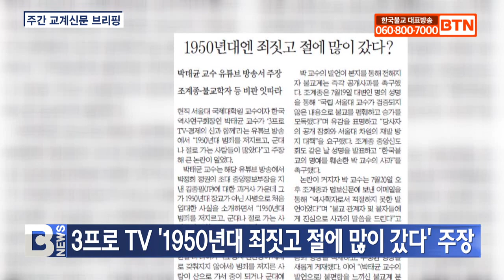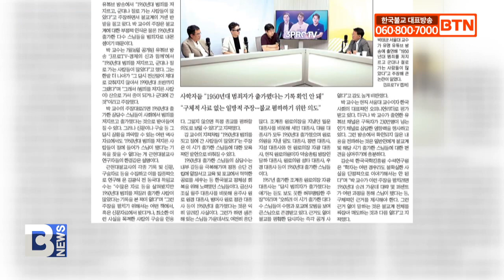[BTN뉴스] '주간 교계신문 브리핑'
7월 넷째 주 ‘주간 교계신문 브리핑’ 시간입니다. 전국을 강타한 집중호우로 피해를 입은 수재민 돕기에 불교계가 힘을 모으고 있습니다. 한편, 경제 유튜브 ‘3프로’에서 불교를 폄훼해 논란이 되고 있습니다.

지난 9일부터 일주일간 전국을 강타한 집중호우로 사망자와 실종자가 속출했는데요. 불교계가 희생자를 추모하고 수재민을 돕기 위해 힘을 모으고 있습니다.

한국불교종단협의회에서는 긴급재난 기금 5천만원을 기부하기로 결의했으며, 조계사, 봉은사, 도선사도 기금마련에 동참했습니다.

국제구호단체 더프라미스도 현장에 조사단을 파견해 수해지역을 점검했으며, 천태종 NGO 나누며하나되기는 수해지역 복구에 쓰일 성금을 모금하고 있습니다.

한편, 현직 서울대 국제대학원 교수이자 한국역사연구회장인 박태균 교수가 ‘3프로 TV-경제의 신과 함께’라는 유튜브 방송에 출연해 “1950년대 범죄를 저지르고, 군대나 절로 가는 사람들이 많았다”고 주장해 논란이 되고 있습니다.

박교수는 ‘1990년대 초반까지만 해도 전산망이 제대로 갖춰지지 않아서 범죄자들이 절이나 군대에 갔다.’고 주장했는데요.

근현대불교사의 기록 및 신문, 구술자료 등을 수집하고 연구해온 김광식 전 동국대 특임교수는 ‘그런 주장을 펼치기 위해서는 최소한 목격한 사람의 구술을 인용하는 등 구체적인 근거를 제시해야 한다며 그렇지 않을 경우 특정 종교를 폄하할 의도로 보일 수 있다.’고 지적했습니다.

불교계와 다수의 사학자들도 구체적 사료 없는 박태균교수의 주장은 불교계 전체를 매도하는 것과 다름없다며, 강도 높게 비판했습니다.

지금까지 7월 넷째 주 ‘주간 교계신문 브리핑’이었습니다.